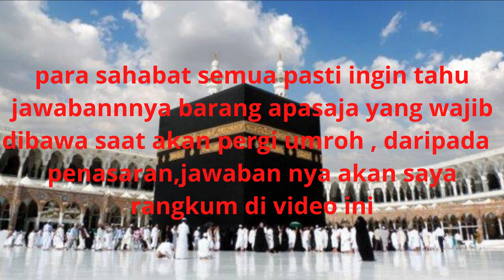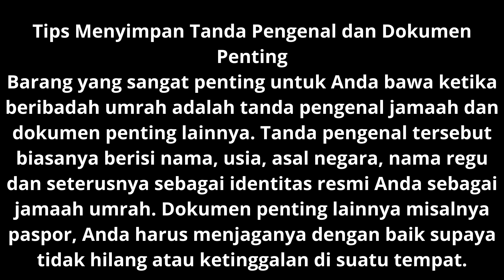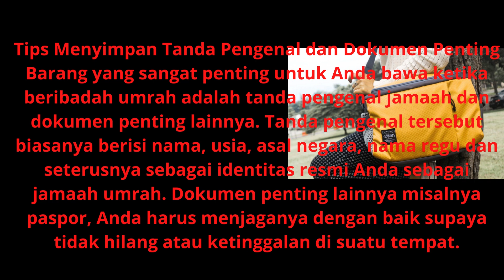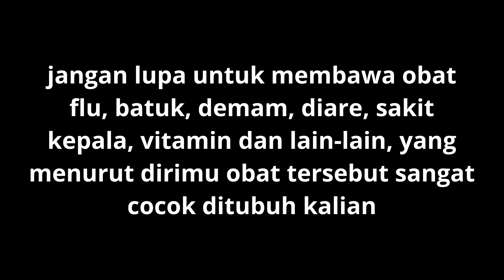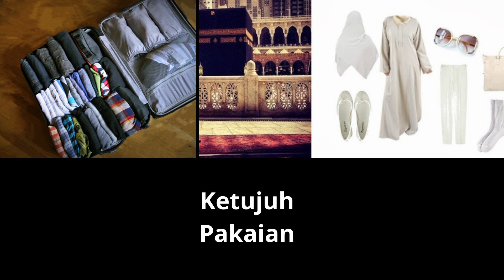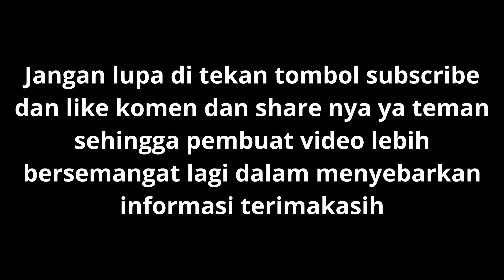Lupa bawa barang ini rencana umroh berantakan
Hal-hal yang Harus Dibawa Saat pergi Umroh
Menjalani ibadah umrah, pastinya menjadi hal yang dinantikan bagi setiap umat mukmin. Bayangan untuk dapat beribadah dengan tenang di Masjidil Haram, melihat langsung bangunan ka'bah, mengunjungi tempat-tempat yang mustajab, ziarah ke makam Rasulullah SAW, dan seterusnya sudah ada di benak. Namun, semuanya bisa jadi berantakan jika ada barang yang terlupa